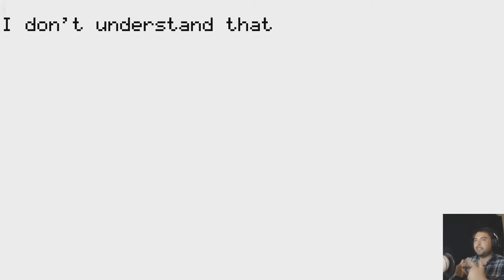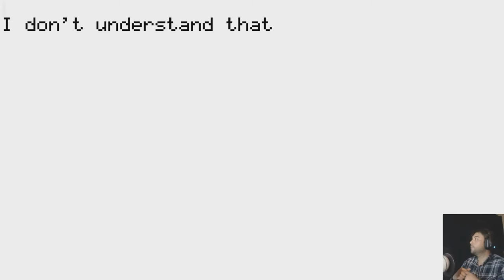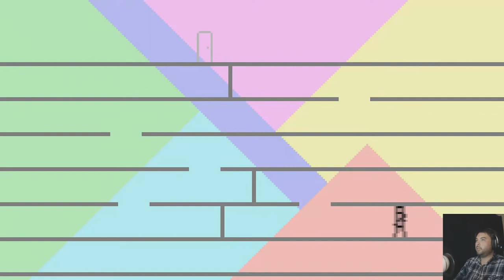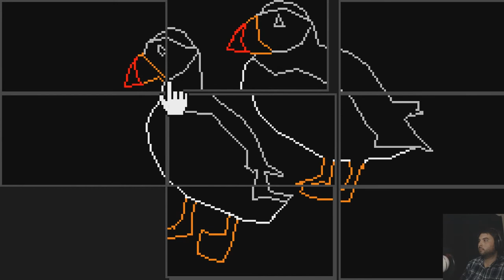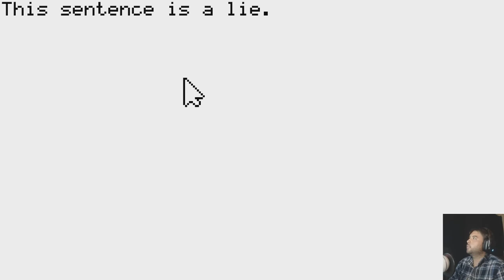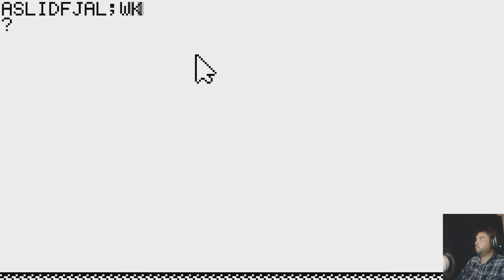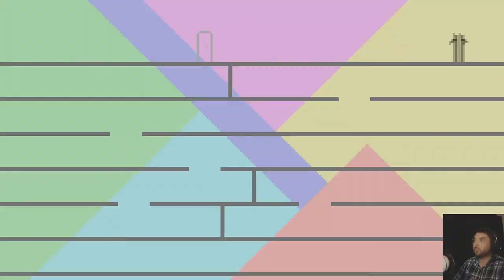Why Is This Horror??? | 7 the game